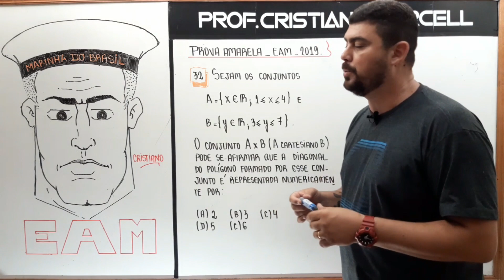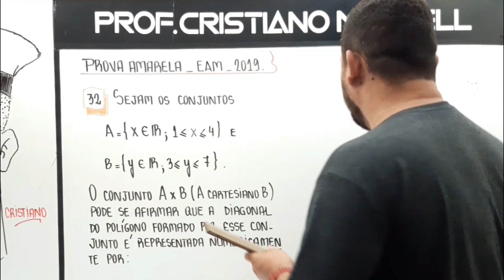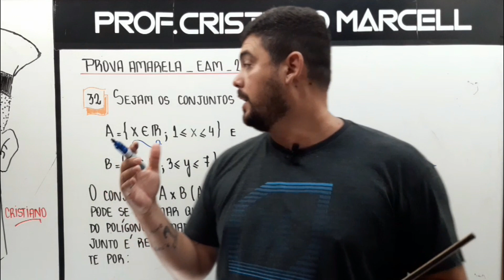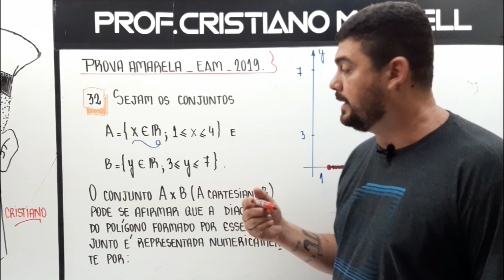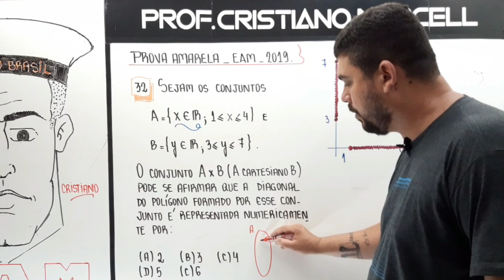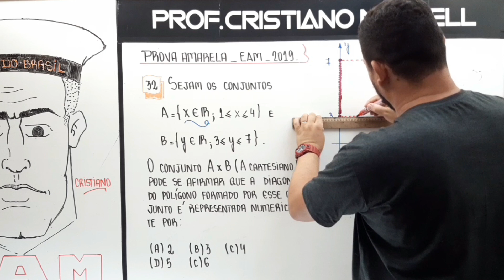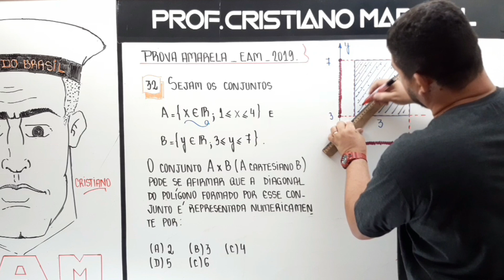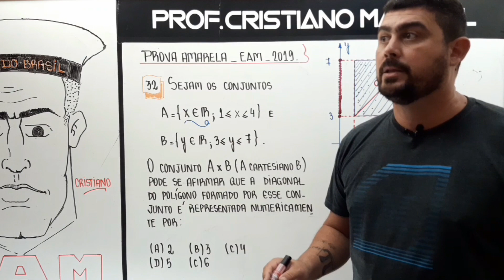Produto Cartesiano e Teorema de Pitágoras | EAM 2019 | Questão 32 | Aprendiz de Marinheiro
Neste vídeo iremos resolver a questão 32 da Prova Amarela de Aprendiz de Marinheiro. Nesta questão iremos ver o Produto Cartesiano de dois conjuntos A e B e utilizaremos a Ferramenta Matemática - Teorema de Pitágoras - para calcular a diagonal do polígono formado.

APRENDIZ MARINHEIRO é uma playlist que tem como objetivo resolver um número considerável de questões das provas passadas de Matemática do concurso de Aprendiz Marinheiro.

► Clique aqui para ler o edital de seleção de 2021

Requisitos Básicos

► ser brasileiro nato ou naturalizado, do sexo masculino;
► não ser casado ou ter constituído união estável, assim permanecendo durante todo o período em que estiver sujeito aos regulamentos da Escola de Aprendizes-Marinheiros;
► ter 18 anos completos e menos de 22 anos de idade no primeiro dia do mês de janeiro 2021, nos termos da Lei nº 12.704, de 08 de agosto de 2012; e
► ter concluído com aproveitamento ou estar em fase de conclusão do 3º ano do Ensino Médio;
► e ter altura mínima de 1,54m e máxima de 2,00m.

Resumo do Concurso
Inscrição:
20/01 até 03/02/20
Taxa Inscrição
R$ 25,00
Vagas
900
Prova
1ª Quinzena de Abril/2020

E aí, o que acha dessa aula? Deixe sua opinião nos comentários.